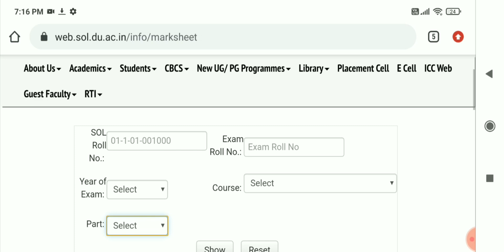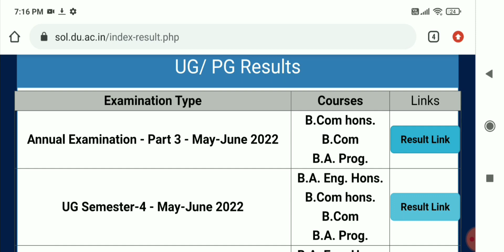DU SOL Annual BA Politics Science & BA English Hons Results Declare 2022! How To Check Your Results?